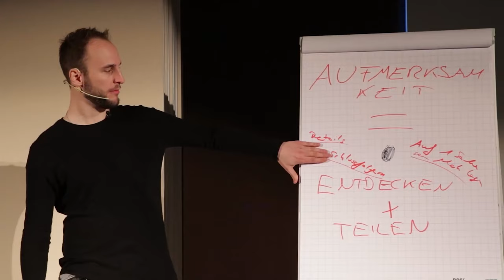Diese Unattraktive Gewohnheit stößt SIE ab!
Flirten Lernen mit dem Freundin Finden Podcast von Andy Friday

So weißt du IMMER, was du ihr sagen oder schreiben sollst ➤

Wie funktioniert die Kostenlose Flirttyp- & Charisma-Analyse?